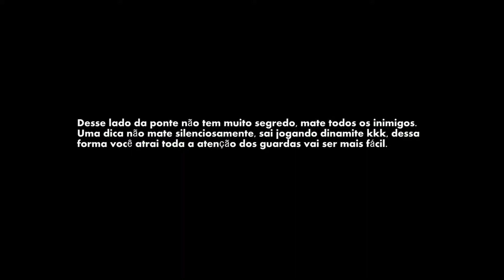Conquista Hedge-hopper - Metro 2033 Redux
Conquista Hedge-hopper no capítulo "Linha de Frente" mate todos os soldados vermelhos do exército e soldados fascistas.

🤓 Proteja Seus Olhos com Estilo
☕ O MELHOR CAFÉ
🎮 MEU SETUP